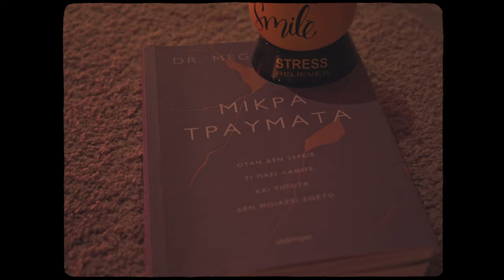Τα γυαλιά - Short Film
Αυτή είναι η αρχή του Αlpha Trinity Studios